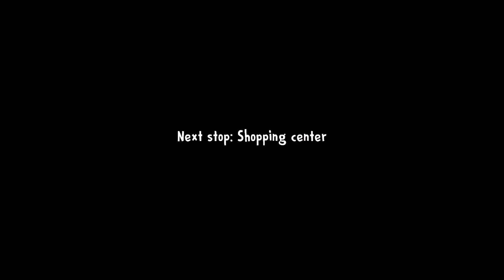Ice Scream 3 - Gameplay (Android,iOS)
Save the child that the evil ice cream seller has frozen & kidnapped in his van.